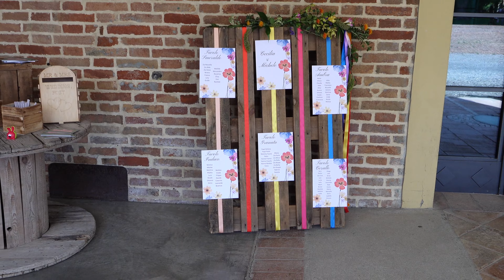Matrimonio Rito Civile Parma Antica Grancia Benedettina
Nel cuore dell'Emilia Romagna, in mezzo al verde di Colorno in provincia di Parma, non solo si può festeggiare il matrimonio con pranzo o buffet ma ci si può proprio sposare in loco, anche con rito civile.
La location, in una cornice già suggestiva e colorata, tipica della campagna parmense, è attrezzata per allestire sale e spazi all'aperto con arredamenti nuziali, decorazioni e accessori a tema, perfetti per accogliere matrimoni curati nei minimi dettagli.
Una cerimonia a tutto tondo, comoda e completa, celebrata da ufficiali di stato civile autorizzati, senza doversi spostare da un posto ad un altro e con la garanzia che il giorno più bello sia un evento di sicuro successo.

Contattaci per tutte le informazioni👇

ANTICA GRANCIA BENEDETTINA
Corte di Sanguigna, 136
43052 Colorno (PR)